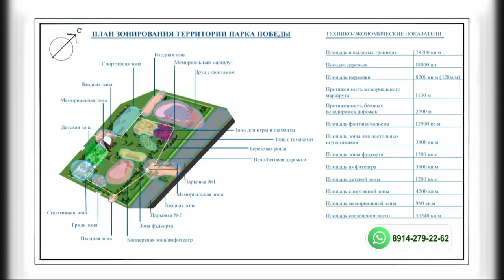«Бу Дьокуускай» биэриигэ: Кыайыы паарката (17.09.21)